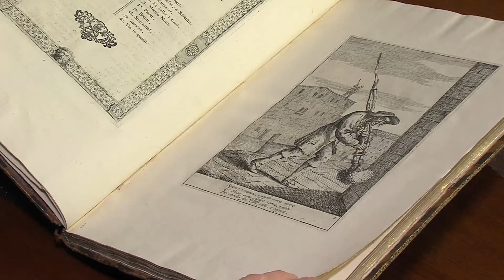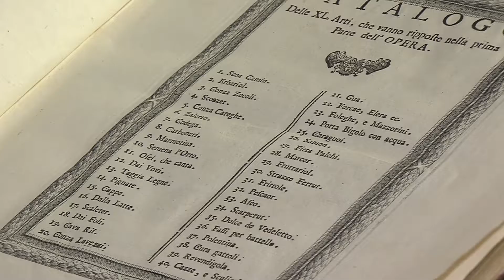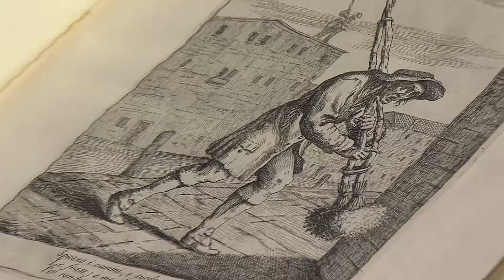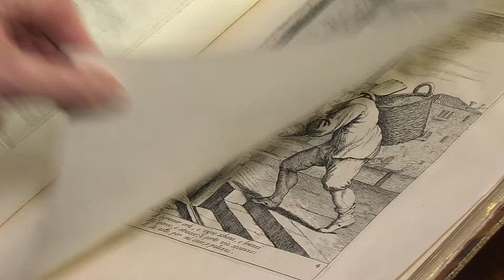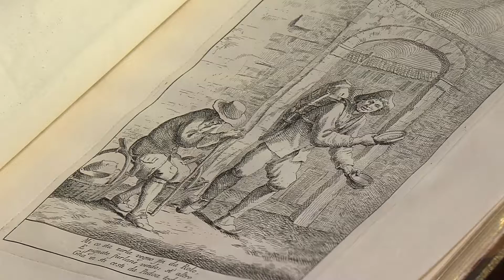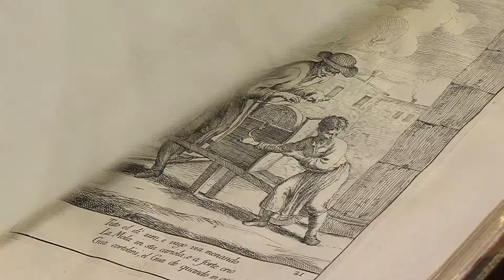Mettiamoci in mostra - Le arti che vanno per via nella città di Venezia di Gaetano Zompini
Un nuovo appuntamento settimanale con le opere del luogodellincanto e con la direttrice delle Gallerie Estensi Martina Bagnoli. Grazie a Trc Tv e a Francesca Galafassi, che ci danno l'opportunità di raccontare la storia e la bellezza dei tesori estensi con la rubrica "Mettiamoci in Mostra". In questo episodio passeggiamo per le calli veneziane accompagnati dalle incisioni che descrivono alcuni curiosi mestieri di strada nel volume di Gaetano Zompini.